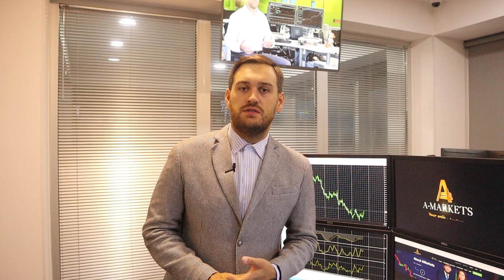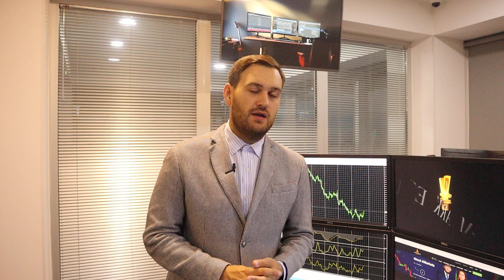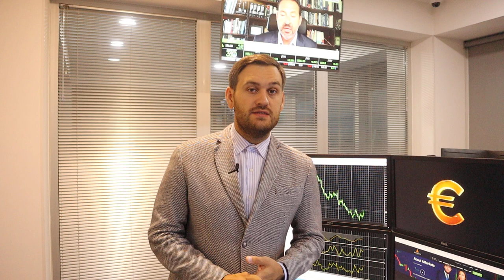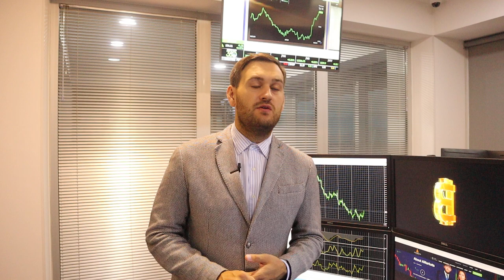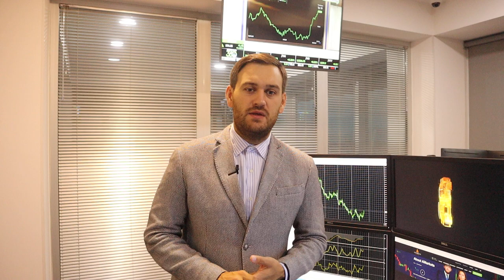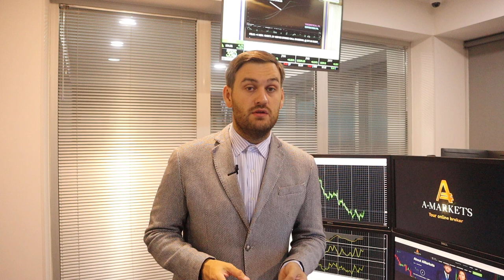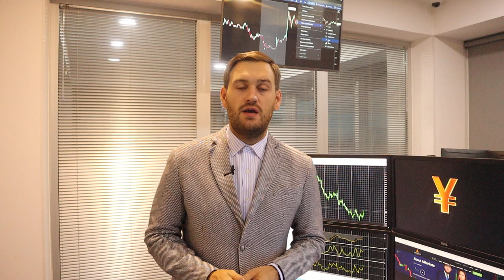Коррекция на рынках. Что с долларом? | AMarkets